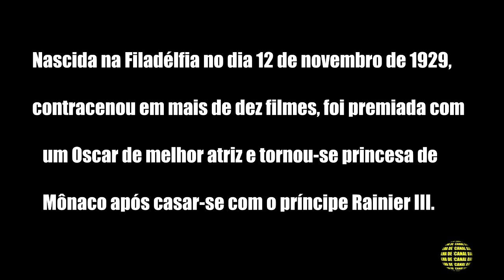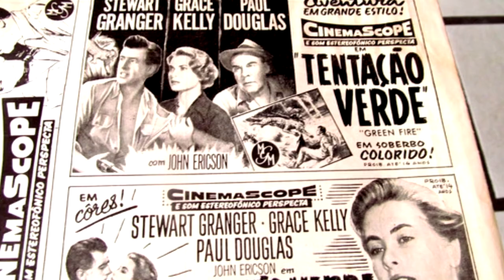GRACE KELLY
ARNO 07/05/21